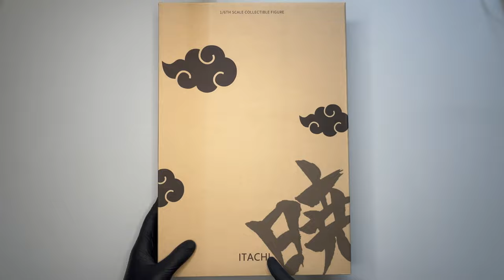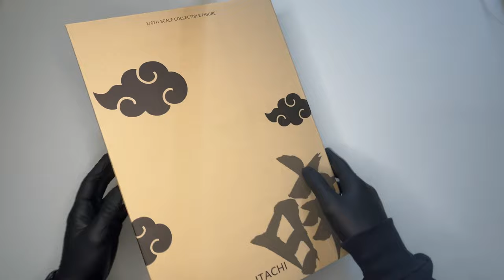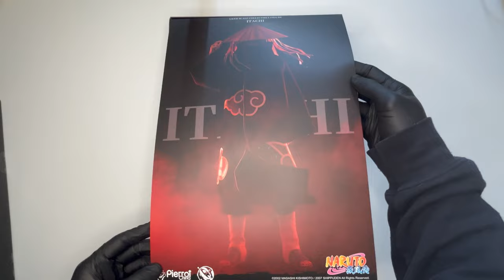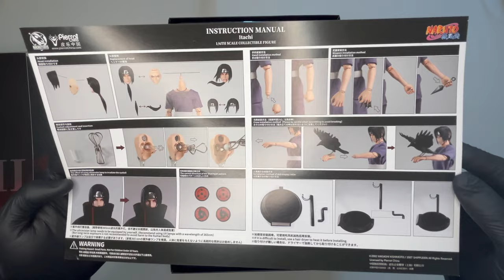Rocket Toys 1/6 Itachi Uchiha Naruto Shippuden Unboxing & Review | Una doll..ipnotica!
Unboxing e recensione dell'action doll in scala 1/6 Rocket Toys ROC003 Itachi Uchiha, direttamente da Naruto Shippuden.
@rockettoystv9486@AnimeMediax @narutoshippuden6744